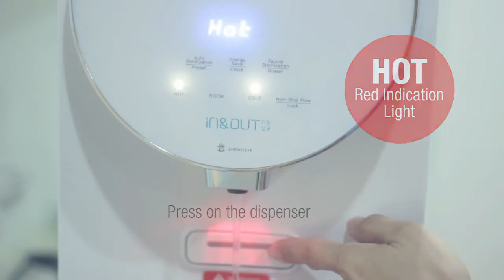Cara Menggunakan Penapis Air ICON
Lampu Merah - Air Panas
Lampu Hijau - Air Suam
Lampu Biru - Air Sejuk

Senang kan? Di hujung jari saja. Moden dan bergaya. Jimat ruang semua dalam satu tempat.